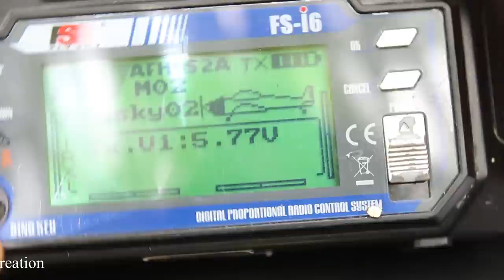How To Make a RC Simple Car - Remote Control Steering Car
Learn - How To Make a RC Simple Car - Remote Control Steering Car - Easy Ways

12V DC GEAR MOTOR 30 RPM
12V DC GEAR MOTOR 60 RPM
100 RPM
1000 RPM
12 Volt LED Light =

Sunboard Sheet
2mm Thickness =
5 mm Thickness =

Battry
9V Rechargeable Battery 300 Mah Ni-Mh =
12 Volt Battery Charger =
Electric Soldering Iron =
9v battery connectors 10 pcs =